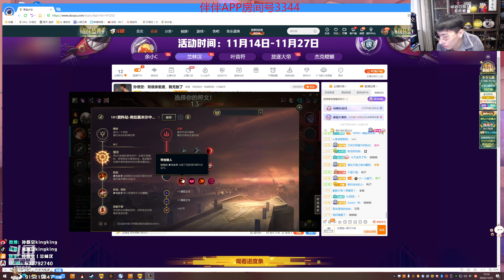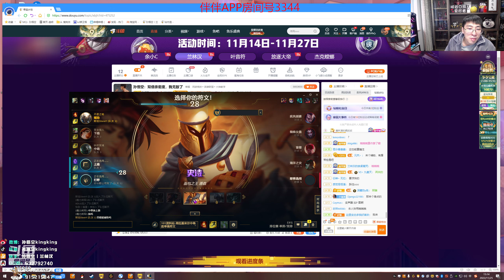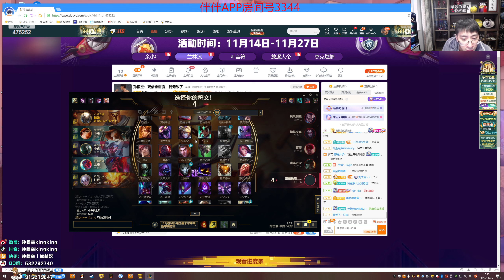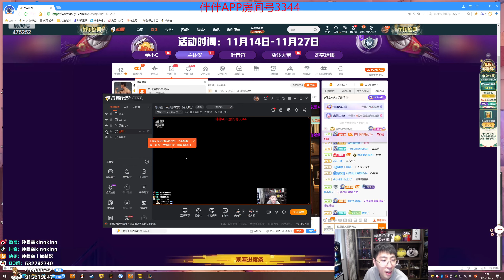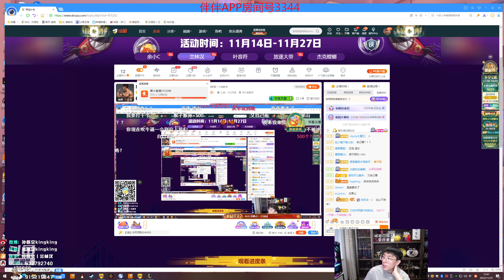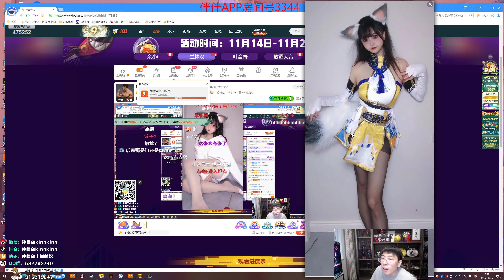【猴哥】蘭林漢悟空：潘森輔助 國服（伴伴雙排）定身交完大招跑 AD竟敢質疑我（20221126P4)